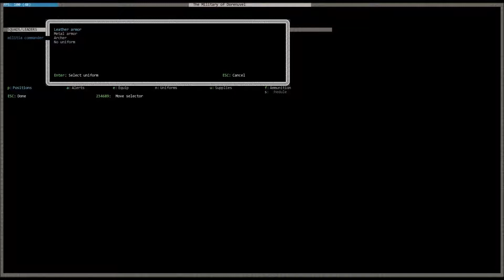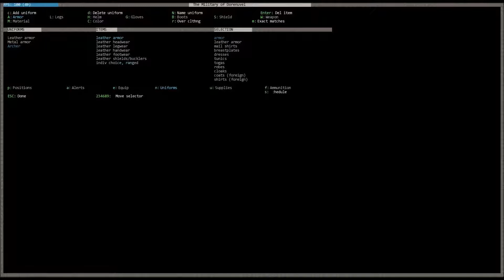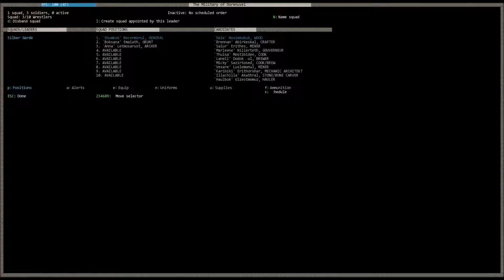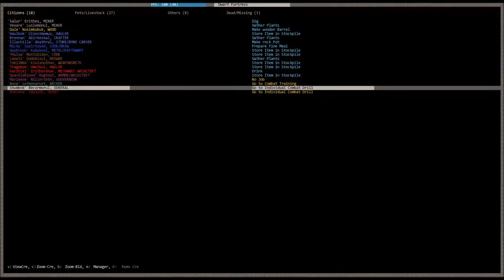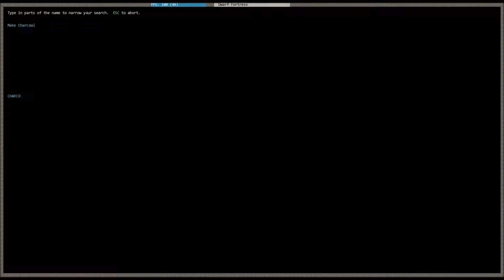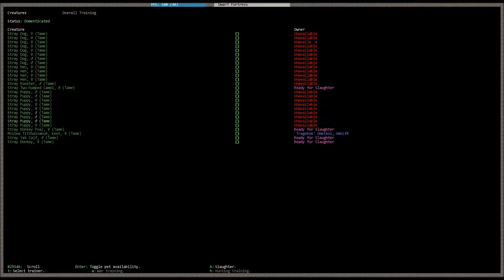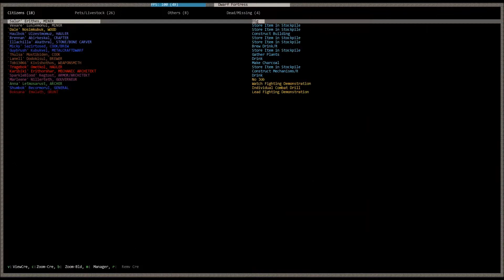Lets Play and Learn Dwarf Fortress German #013 "Die mutigsten Zwerge von Diamondbear"